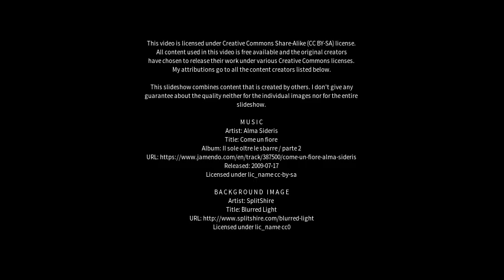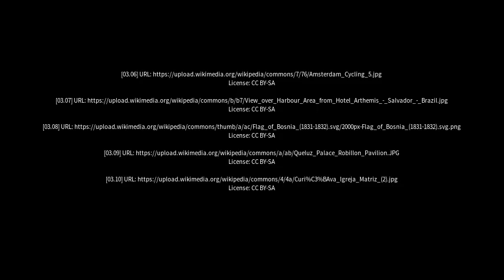Best places to visit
Best places to visit - Borba (Brazil) Best places to visit - Slideshows from all over the world - City trips, nature pictures, etc.